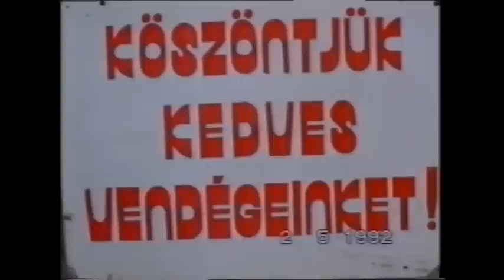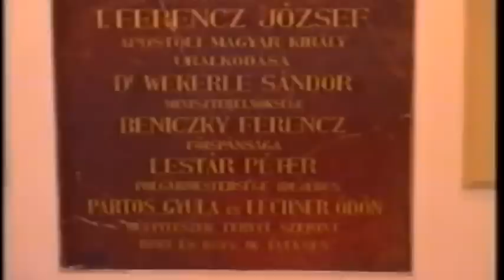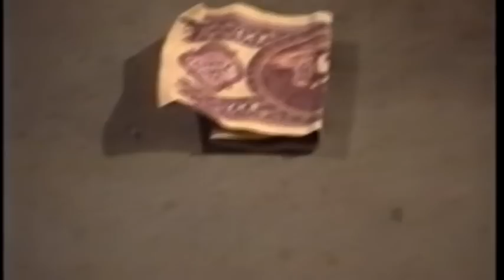Szidónia és Béla esküvője 1992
Fiatalok és szépek, azóta is.